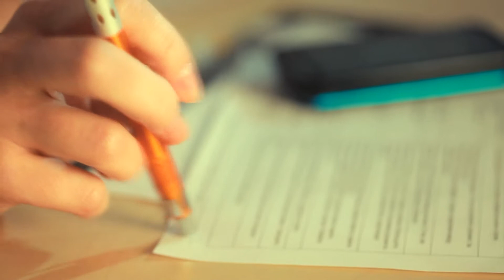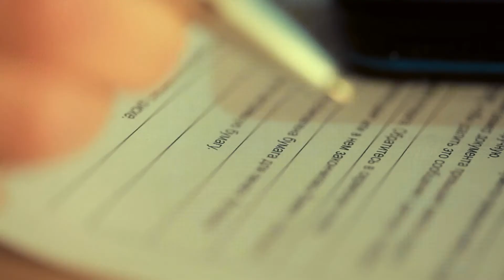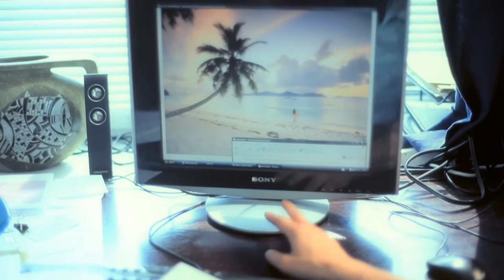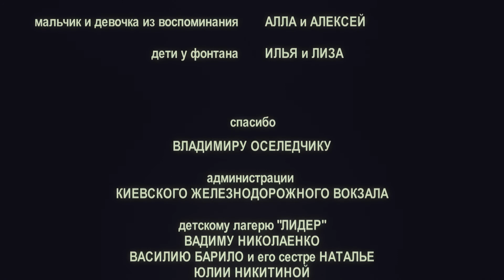Love Story / История Любви (реж. Дмитрий Медведенко) 2010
Тонешь в любви? Не забывай дышать!
Sinking of love? Just don't forget to breathe!